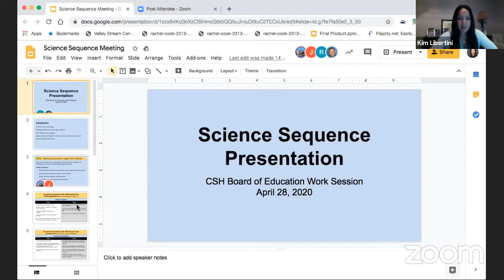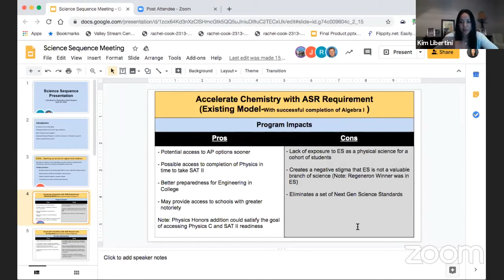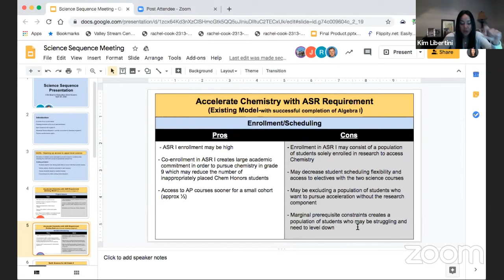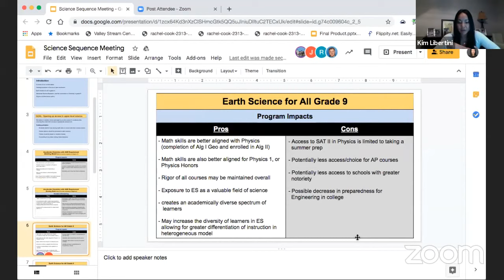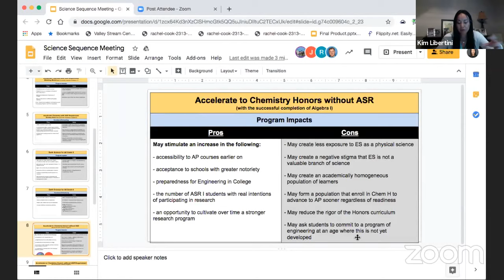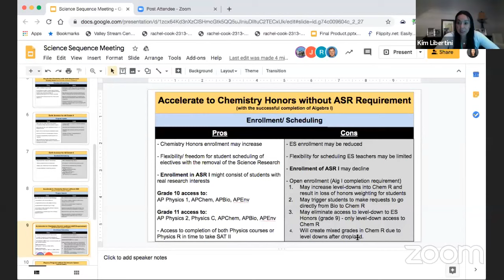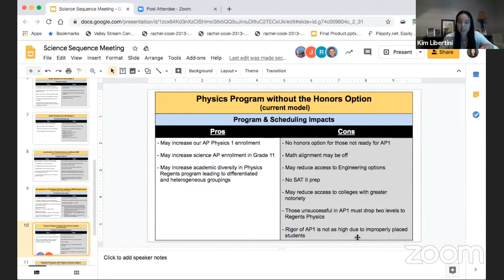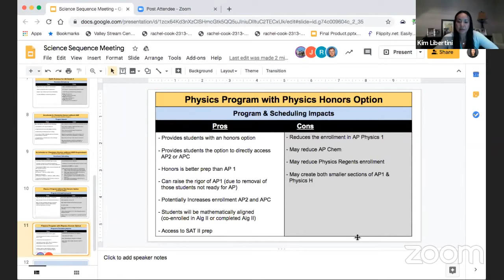CSH Board of Education Meeting - April 28, 2020 - Work Session